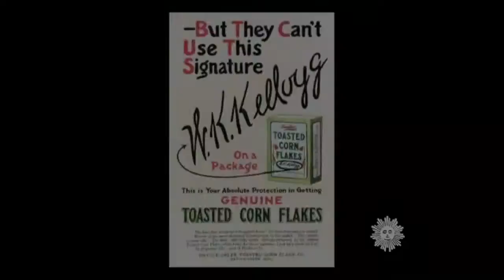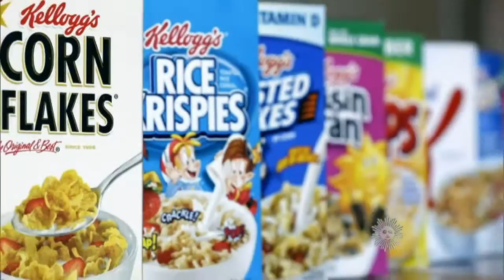Almanac: A giant name in breakfast cereal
On April 7, 1860, William Keith Kellogg - the creator of corn flakes - was born.